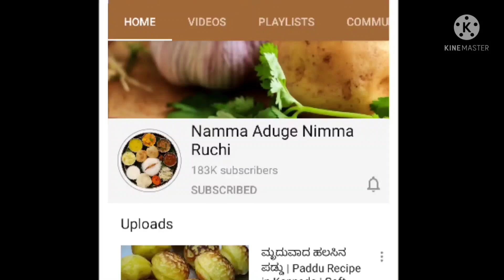ಎರಡು ಕಪ್ ಹಿಟ್ಟು ರುಚಿಕರವಾದ ದಿಡೀರ್ ದೋಸೆ ಬ್ರೇಕ್ ಫಾಸ್ಟ್ ಗೆ | flour dosa recipe | Breakfast RecipeKannada